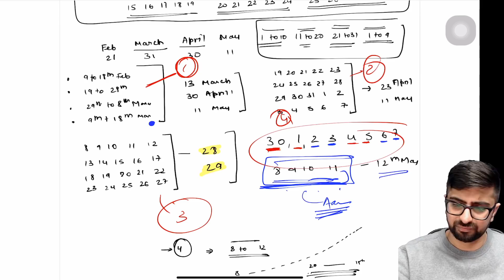Best Time Table For May 2020 | 5 Times Revision For Sure | CA Neeraj Arora